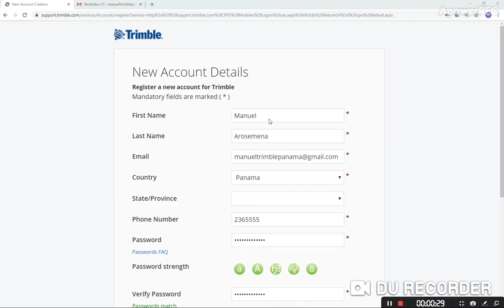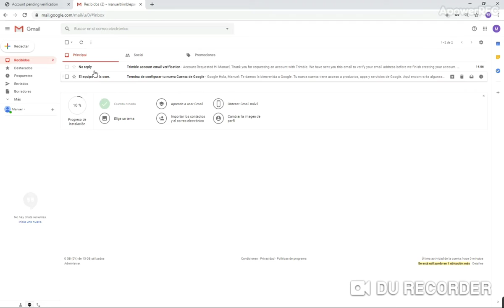Creación de un usuarios (registrarse) en la pagina de Trimble (en español)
En este video  le muestra el proceso para crearse un usuario en la pagina pagina de Trimble con el fin de poder registrar equipos, software o para poder pedir demostraciones de alguna software o modulo de manera gratuita.

Para esto debe tener una cuenta de correo electrónico que deseen registrar y además debe ingresar al siguiente link para el proceso de registro para poder ingresar a su perfil como usuario de equipos Trimble:

Cualquier duda me la pueden dejar en la caja de comentarios.

Saludos...